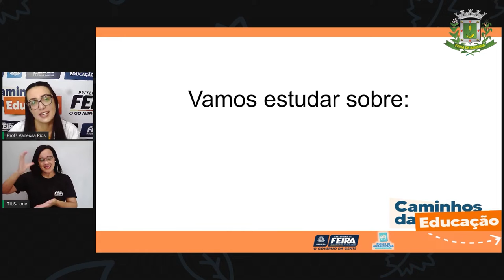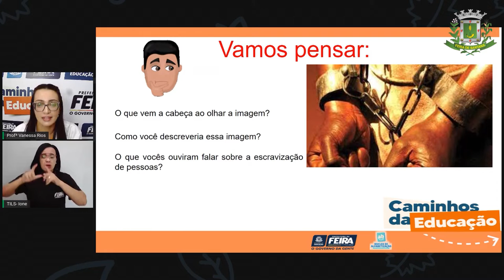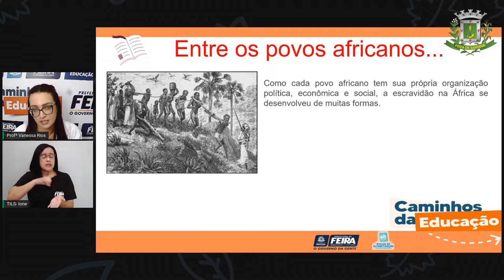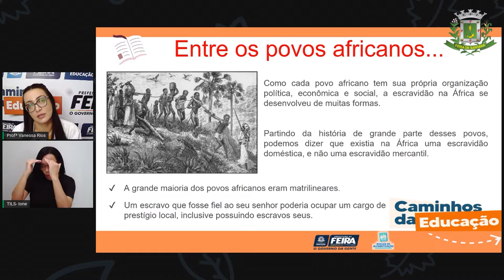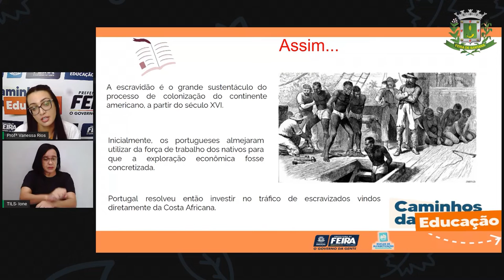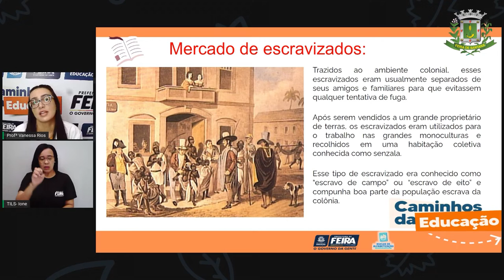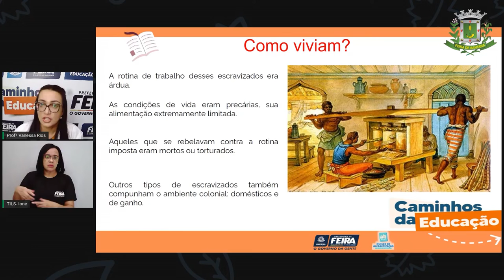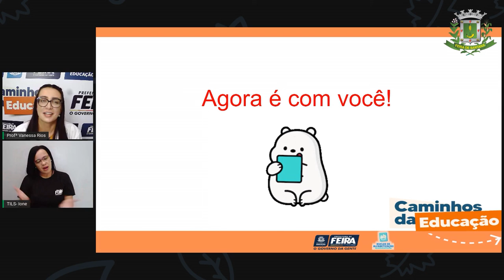Aula 103 5ºANO Vanessa Rios Ciências Humanas Escravização dos africanos